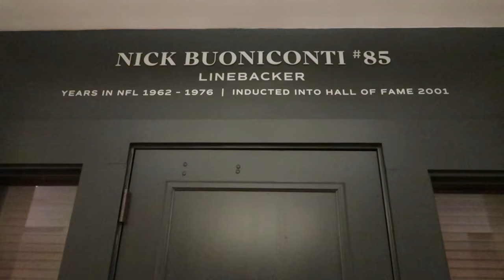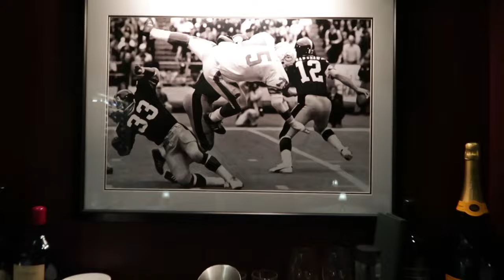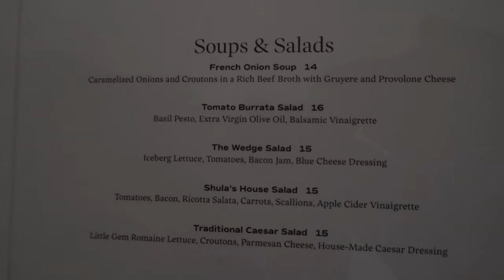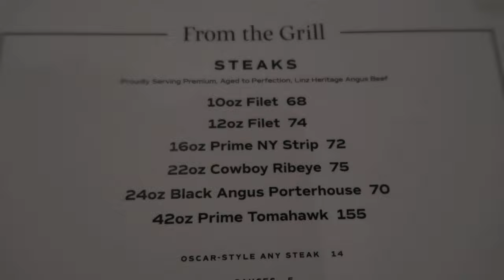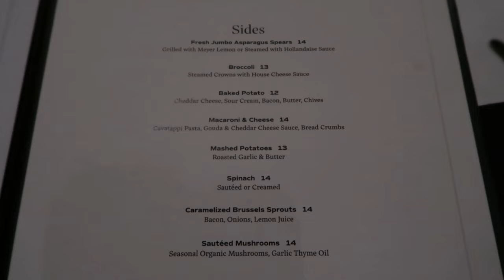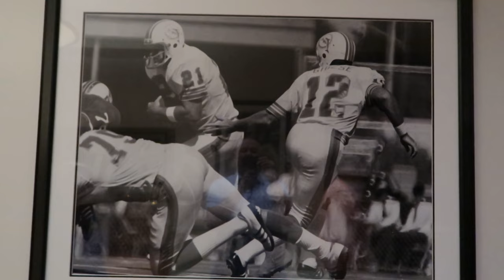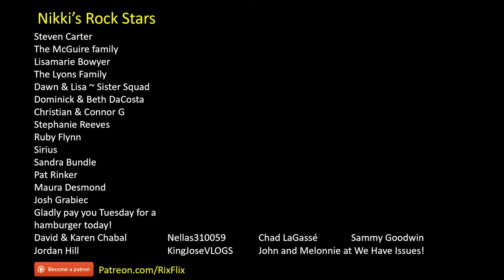Florida Food Tour: Shula's Steakhouse (Near Walt Disney World)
Merchandise & Gear Links:
My camera & studio equipment:

The RixFlix aStore: